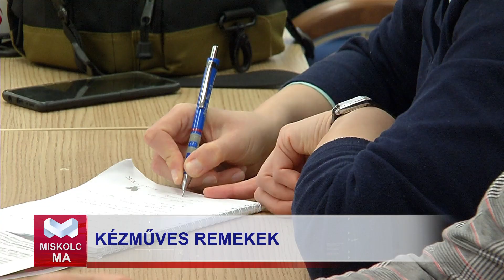Kézműves remek díjak